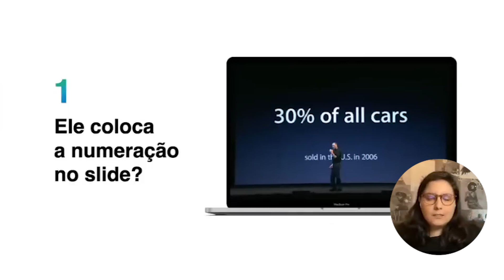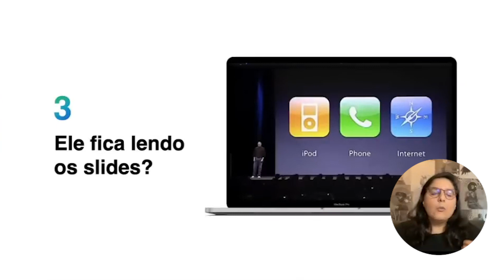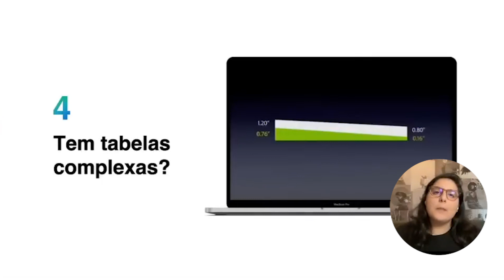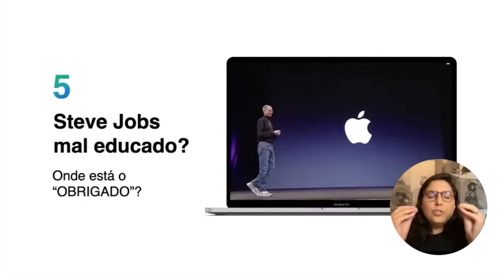5 COISAS QUE O STEVE JOBS NUNCA FEZ EM SUAS APRESENTAÇÕES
Olá, PPTeiro! O Steve Jobs era um gênio da comunicação que, de forma simples, impressionava a todos com as suas apresentações.